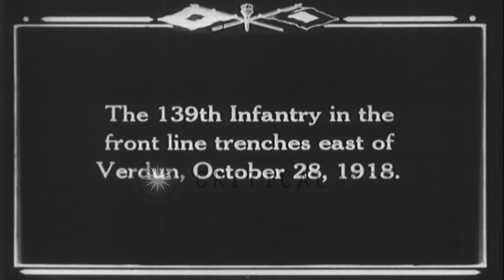United States 139th Infantry Regiment fire rifles from trenches near Verdun, Fran...HD Stock Footage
United States 139th Infantry Regiment fire rifles from trenches near Verdun, France.

United States 139th Infantry Regiment in a front line trench near Verdun, France during World War I. A group of United States soldiers sitting and standing in the trench. They fire rifles from the trenches. Location: Verdun France. Date: October 28, 1918.

57,000+ broadcast-quality historic clips for immediate download.